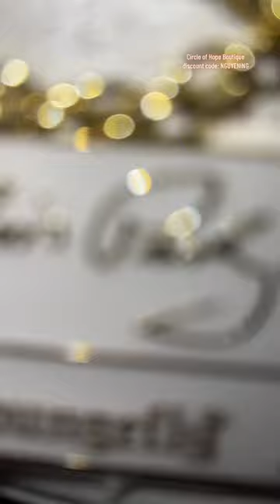Circle of Hope exclusive Loungefly: ElvisPresley (Drops 8/17 @ 6pm PST) - Discount code NGUYENING